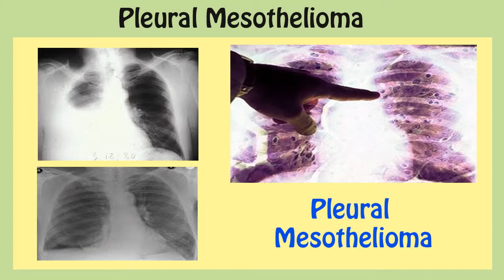Pleural Mesothelioma | Pleural Mesothelioma Symptoms - Online Mesothelioma Reviews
What is Pleural mesothelioma:
Pleural mesothelioma is a rare cancer often diagnosed in people who have been exposed to high levels of asbestos. The malignancy affects the pleura, a thin membrane of lubricating cells that lines the lungs and chest wall.

Pleural mesothelioma, which affects the tissue that surrounds the lungs, causes signs and symptoms that may include:
=Chest pain under the rib cage.
=Painful coughing.
=Unusual lumps of tissue under the skin on your chest.